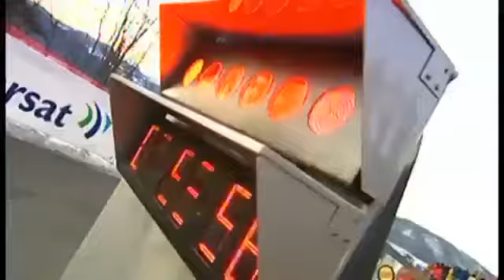Citroen Racing History FIA, WRC, Rally, WTCC